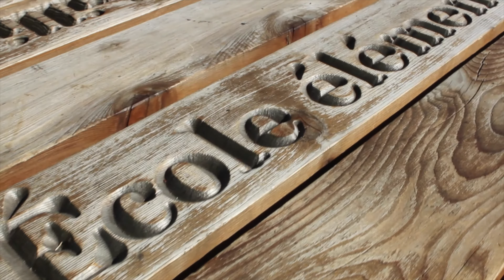École élémentaire publique Le Trillium - Ottawa, Ontario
Vidéo promotionnelle